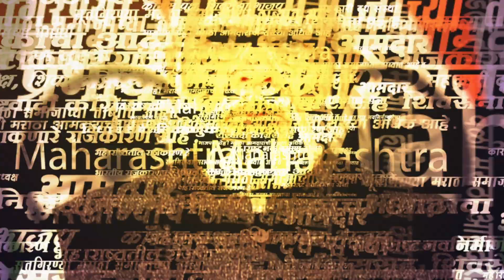Dhangar Reservation आंदोलनाला Jalna येथे हिंसक वळण, Gopichand Padalkar महत्त्वाचं बोलले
महाराष्ट्रात धनगर समाज आरक्षणासाठी आक्रमक. जालना येथे. धनगर आंदोलनाला हिंसक वळण. धनगर नेते गोपीचंद पडळकरांचा सरकारला इशारा. ‘धनगर आरक्षण गंभीरतेने घ्या’